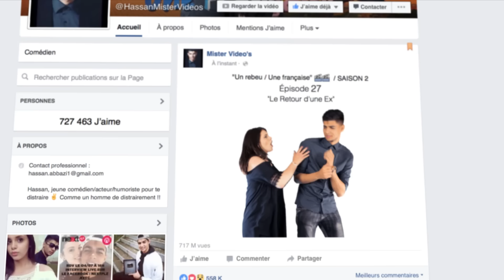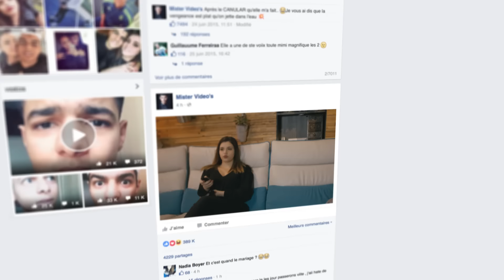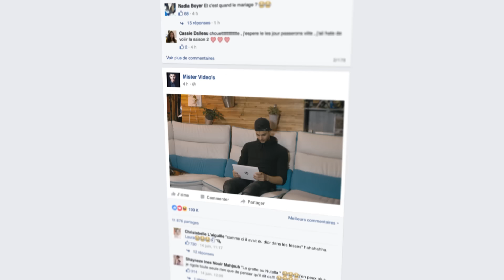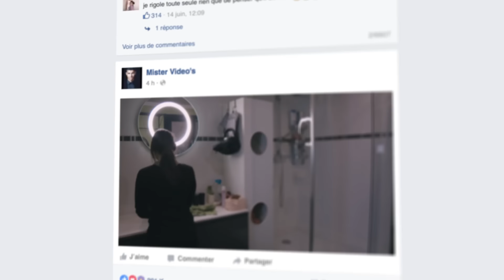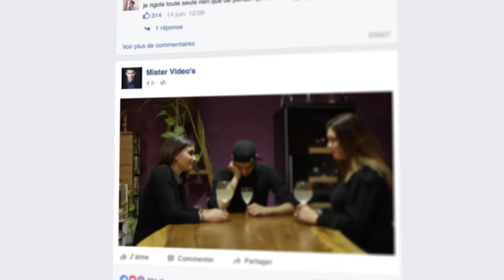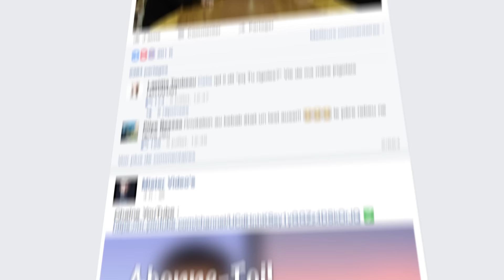LE RETOUR D'UNE EX - Un Rebeu Une Française (Saison 1 / Episode 27)